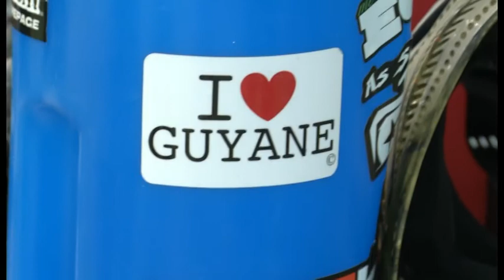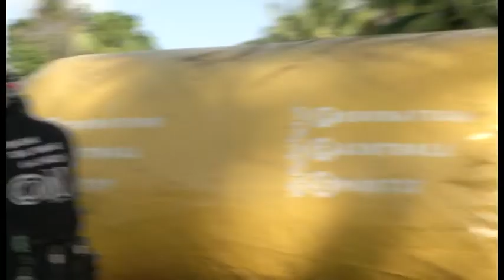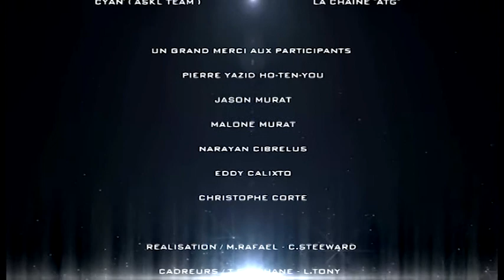SA KA BAY- PCRM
Extrait de l'émission Sa ka bay ( Aout 2012) tournée par ATG, chaine locale de Guyane Française, sur les loisirs en Guyane.